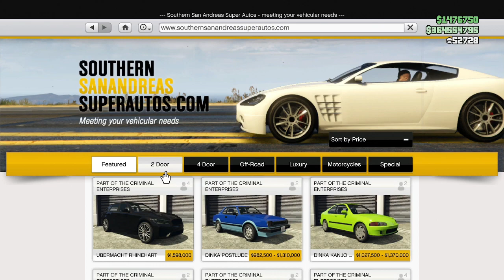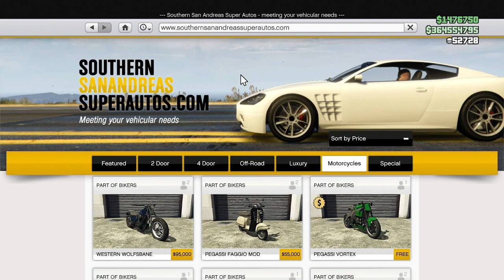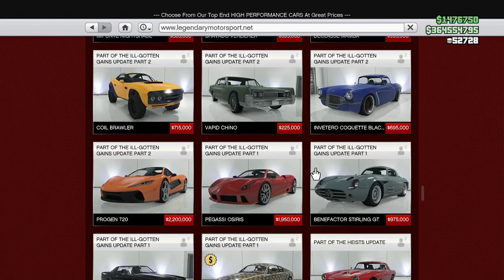GTA Online - WEEKLY UPDATE *NEW DLC CAR* 2X CASH & RP | HUGE DISCOUNTS